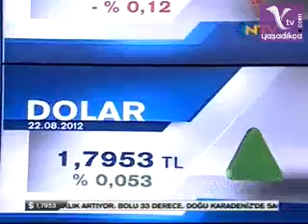Engelli Hakları ve Kıdem Tazminatı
Gazi Üniv. Öğr. Üyesi Prof. Dr. Cem Kılıç, engelli hakları ve kıdem tazminatı hakkında bilgiler veriyor.